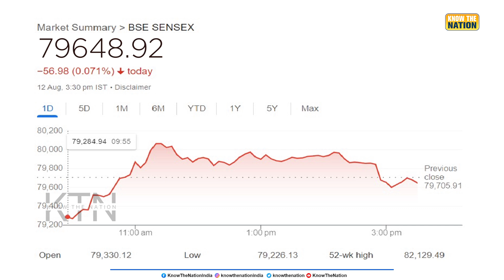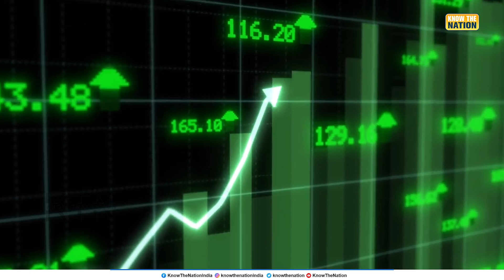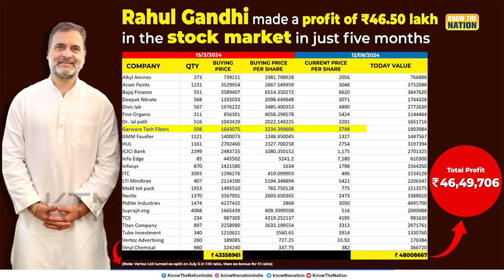Hindenburg Report 2.0 Fails; Congress Toolkit Exposed as Stock Market Remains Stable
The Hindenburg Report 2.0 failed to impact the Indian stock market, which rejected its agenda. Congress leaders, including Rahul Gandhi, are accused of benefiting from the stock market while misleading the public. This reveals their trust in the market for personal gain, while misleading others.